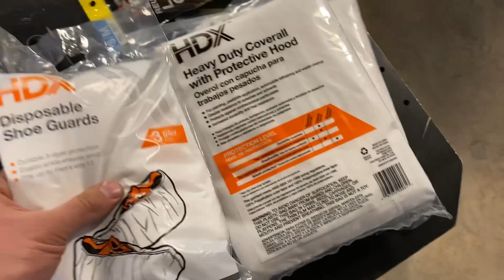Will A Gas Mask Stop Bear Spray?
If you can stop bear spray you can stop a virus.

We got two gas masks and wanted to have some fun with them and see if they actually worked.  Then we cut if in all to reveal a pretty cool cross-section.

Thank you again to our friends at ArmorMax for providing the Gas Masks.  They make the best bulletproof Cars, Trucks, Vans and SUVs in the world.

The Gas Mask is just one of many bonus features you can get in your armored car.